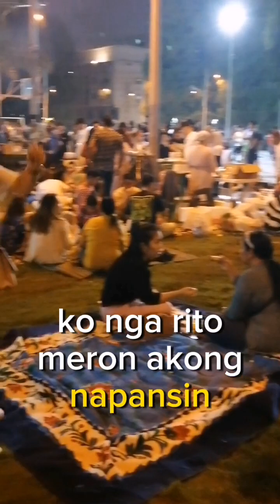Pagkaing pinoy ba hanap mo tulad ng ihaw ihaw na barbeque mga kakaning pinoy.